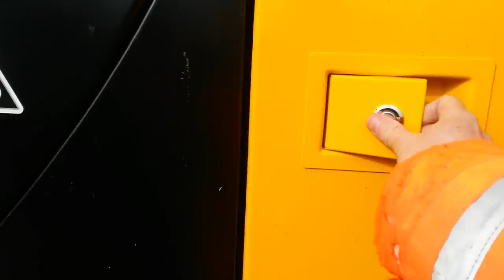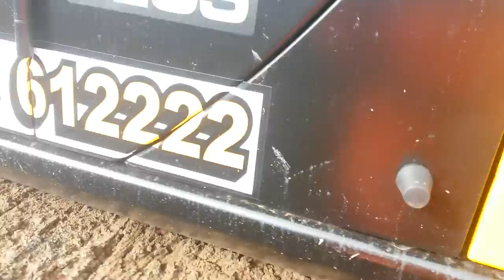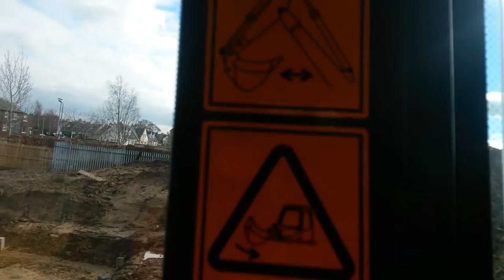JCB JS 130 Lc T4i Walkround and Startup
A look at the new JCB JS 130 Lc T4i insde and out.